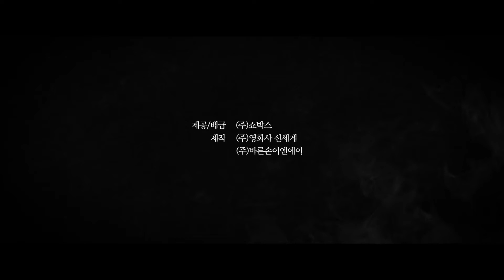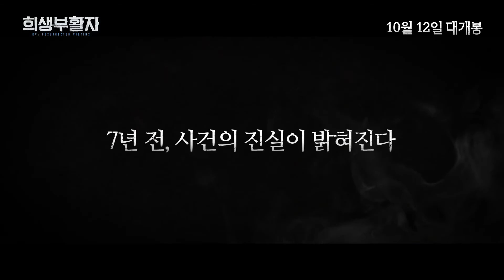[희생부활자] 1차 예고편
전 세계 89번째,
국내 첫 희생부활자(RV) 발생!
7년 전 죽었던 엄마가 살아 돌아왔다!

[희생부활자] 10월 12일 대개봉